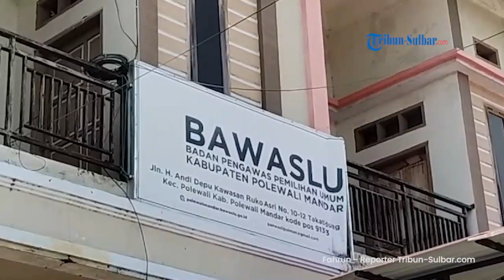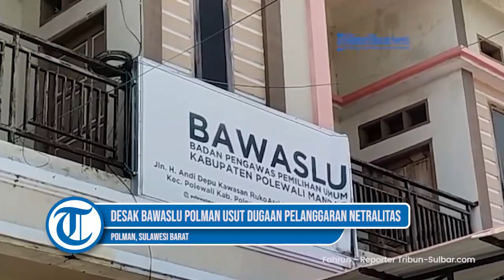Ampas Sulbar Desak Bawaslu Polman Usut Dugaan Pelanggaran Netralitas Kepala Kelurahan Manding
TRIBUN-SULBAR.COM, POLMAN- Aliansi Pemuda Mahasiswa Sulawesi Barat gelar unjuk rasa di Kantor Badan Pengawas Pemilu Polewali Mandar, Senin (29/1/2024).

Masa aksi yang berjumlah sekitar delapan orang ini sempat menyampaikan orasinya di halaman kantor.

Mereka mendesak Bawaslu Polman untuk mengusut dugaan pelanggaran netralitas Aparatur Sipil Negara.

Ampas Sulbar menemukan adanya dugaan pelanggaran netralitas ASN oleh kepala Kelurahan Manding beserta kepala lingkungannya.

Massa aksi menyebut kepala Kelurahan Manding ikut serta mengampanyekan salah satu peserta pemilu 2024.

Ia menyebut kepala kelurahan ini ikut serta turun ke tengah-tengah masyarakat berkampanye.

Bahkan meminta kepada masyarakatnya agar memilih salah satu dari peserta pemilu yang berencana duduk di bangku DPRD Kabupaten Polman.

Fahrun.

(Indra)